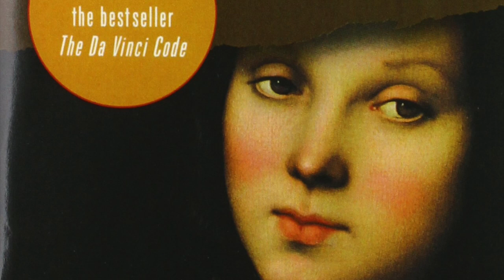10 ภาพเขียนที่ดีที่สุด สวยงามที่สุด และมีชื่อเสียงมากที่สุดตลอดกาล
งานศิลปะ ถือเป็นสิ่งที่สร้างความสวยงามยินดีให้กับจิตใจ แต่ก็มีงานศิลปะอีกหลากหลายแบบที่ถูกโยงใยสร้างความหมาย สื่อความหมายให้กับเรื่องอื่นๆอีกมากมาย ลองมาดูกันว่า ภาพเขียนที่ดีที่สุด สวยงามที่สุด และมีชื่อเสียงที่สุด ตลอดกาลนั้น มีภาพไหนกันบ้าง